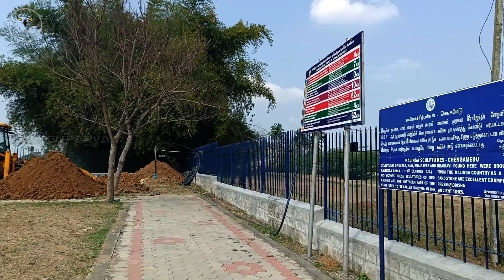தஞ்சையில் யாருக்கும் தெரியாத சோழர்களின் புதையல் | RajendraCholan Treasure | Kaluguparvai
தொடர்ந்து பயணம் செய்து தமிழர்களின் வரலாற்றை வெளிப்படுத்துவோம். இதேபோல் உங்கள் ஊரில் ஏதேனும் முக்கியமான நிகழ்வுகள் அல்லது பழமையான கோவில்கள் அல்லது புதுமையான விசயங்கள் இருந்தால் தெரியப்படுத்தவும்.
தொடர்புக்கு
தொடர்ந்து பயணம் செய்ய தமிழர்களின் மரபுகளை மற்றும் நம் வரலாற்றை பதிவு செய்ய எங்களுக்கு உதவ நினைத்தால்
Gpay
@ARASARMEDIA @IndianHistropedia @Tea Break